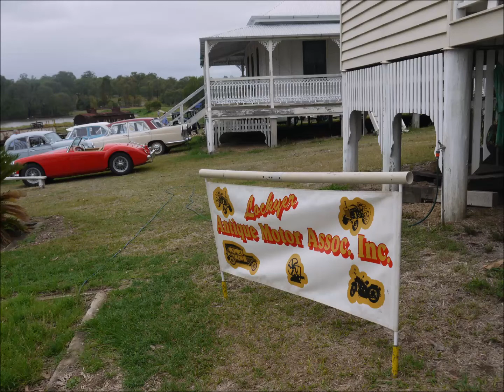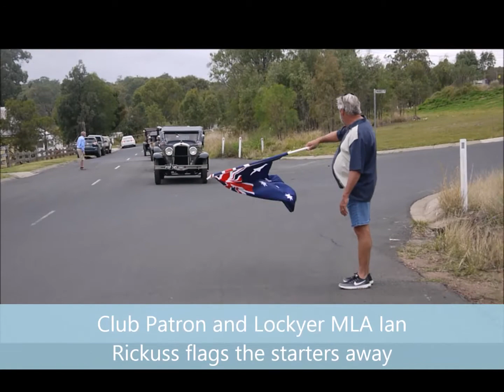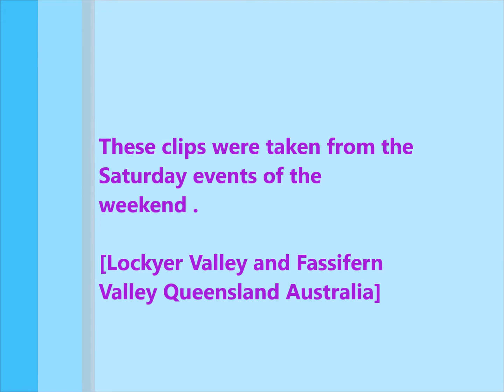LAMA Invitational Run 2017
Lockyer Antique Motor Assn. annual rally for 2017. 60 cars traversing the Lockyer and Fassifern valleys in Queensland Australia.